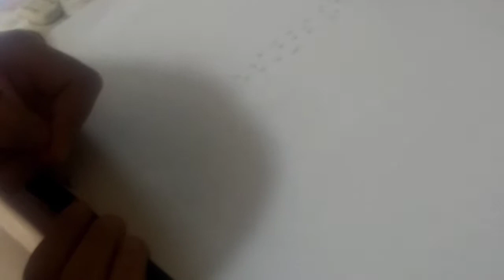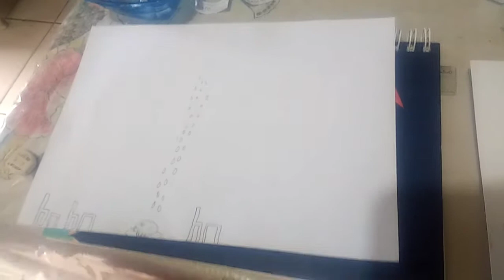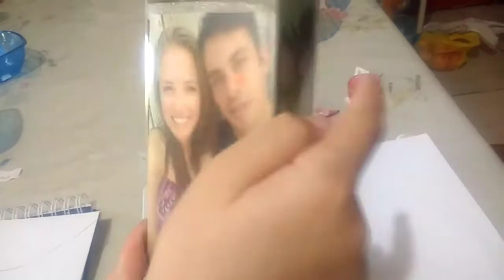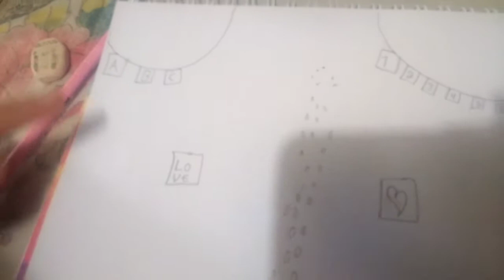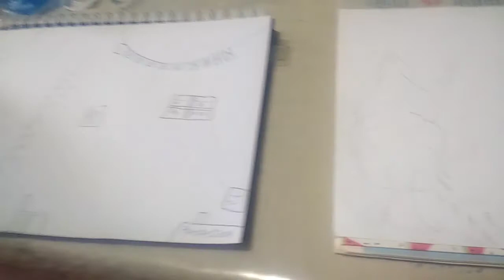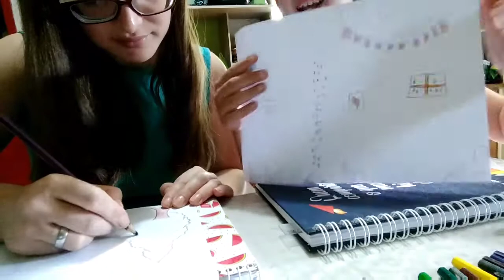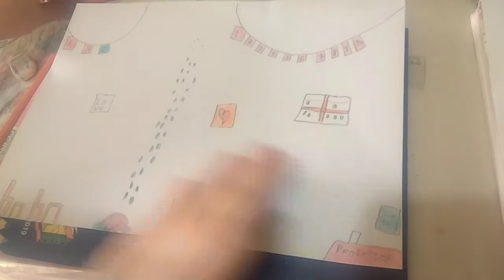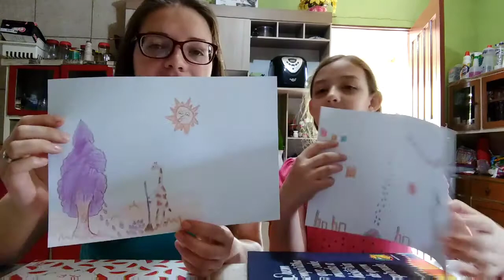Desafio desenho maluco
Oii, eu sou a Simone Eckhardt, tenho 22 anos, moro no Rio Grande do Sul.
Vídeo sobre o desafio maluco, façam com suas famílias e amigos, é muito divertido.